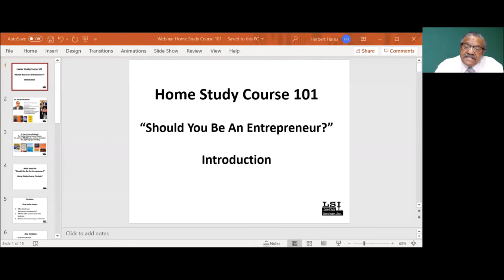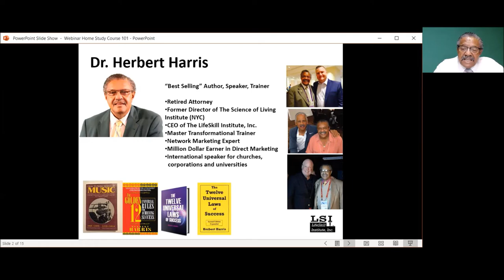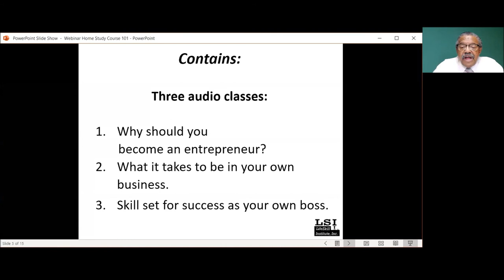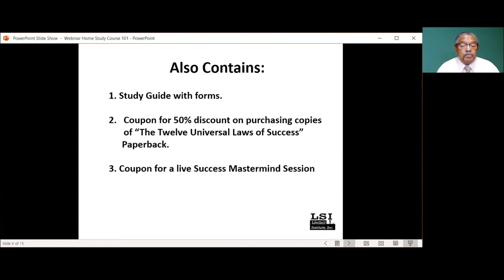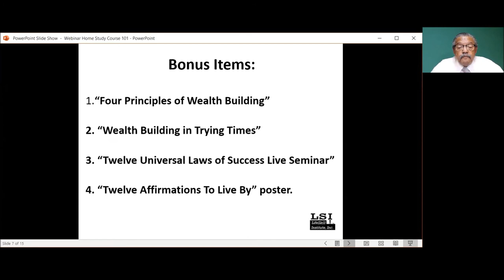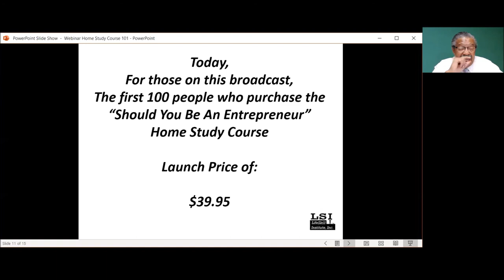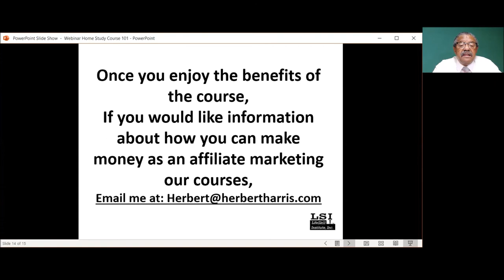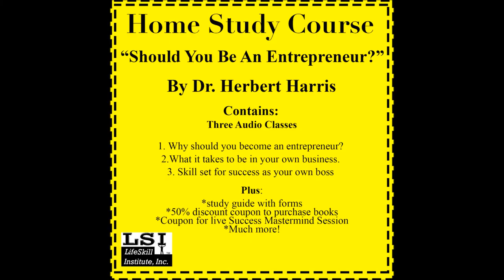Video HSC Les Brown and Herbert Harris Home Study Course Dec 2020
Les Brown shares his message "Work On You" as prelude to Dr. Herbert Harris' Home Study Course 101 - "Should You Be An Entrepreneur?"